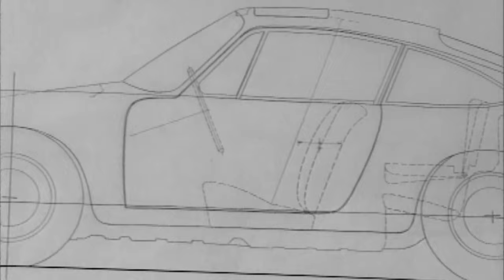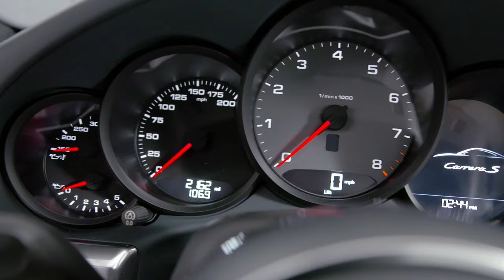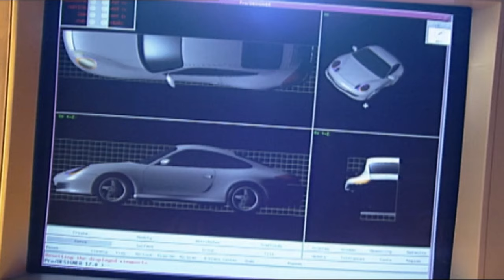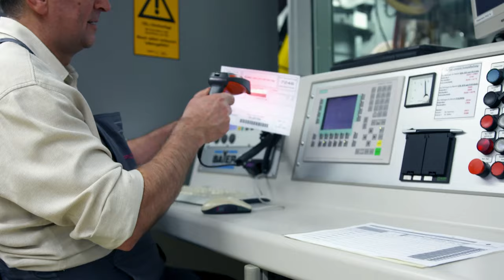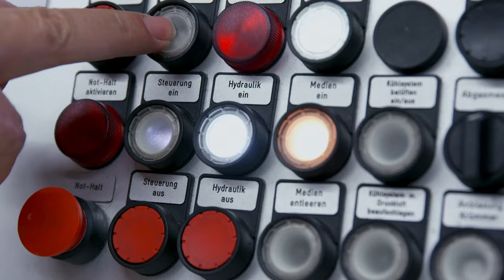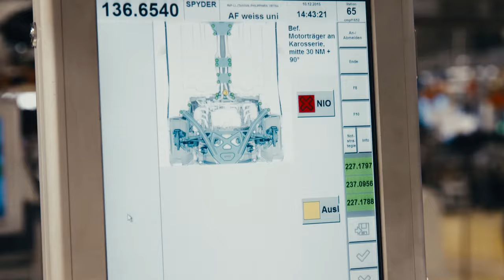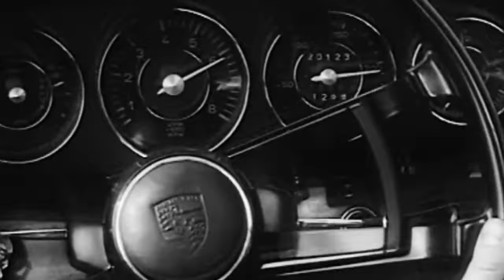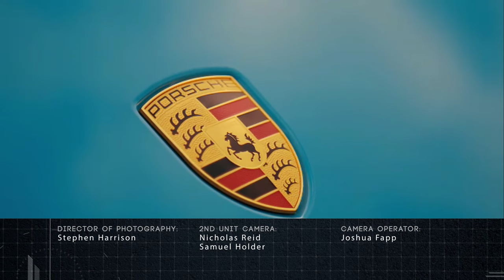The Evolving of the Porsche 911 - Supercar Superbuild - Car Show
Dive into the thrilling journey of the Porsche 911's evolution, including its groundbreaking move to turbocharged engines. Witness how German engineering continues to redefine this iconic sports car, merging tradition with turbo power for an electrifying future.

Supercar Superbuild takes you behind the scenes of the world's most prestigious automobile manufacturers. Explore the intricate process of crafting high-performance supercars, from concept to assembly. Get an exclusive look at cutting-edge engineering, innovative design, and the skilled artisans who bring these automotive marvels to life. Join us as we delve into the world of luxury automobiles, uncovering the secrets and craftsmanship that define each supercar. Discover the artistry, technology, and precision that make these vehicles true engineering masterpieces. Don't miss this captivating journey into the heart of Supercar Superbuild.